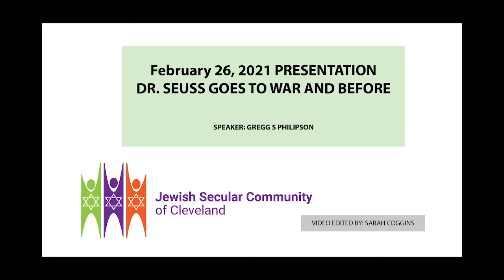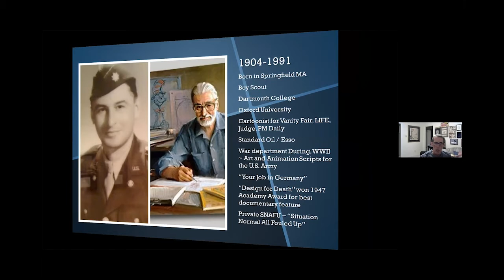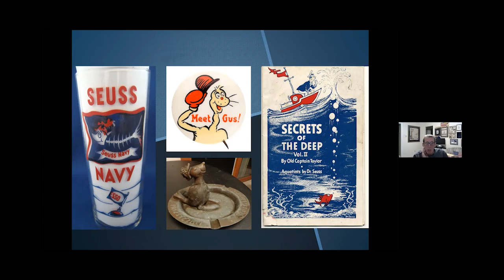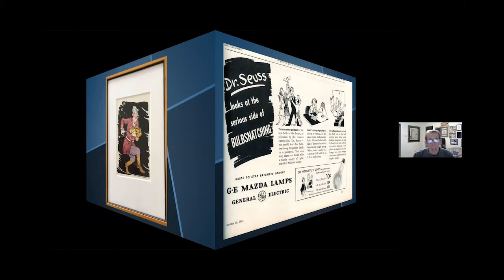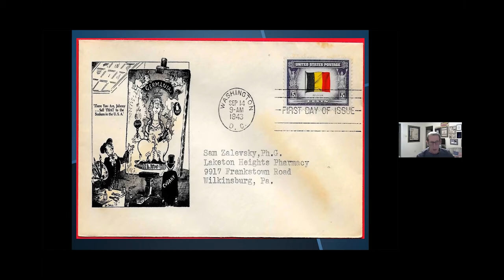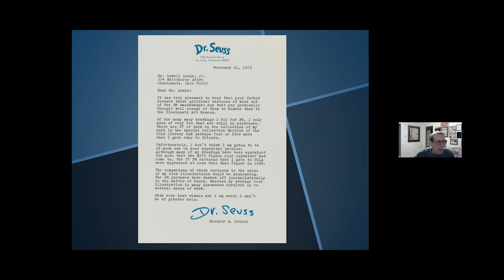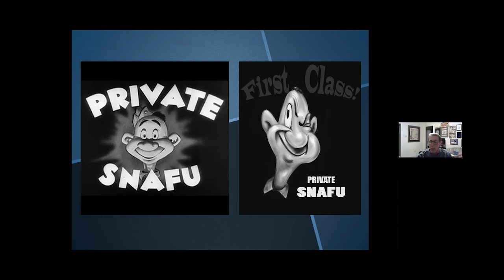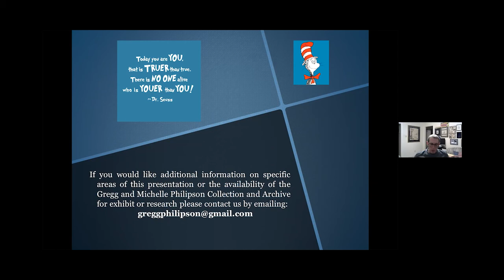Shabbat Speaker Series: Dr. Seuss Goes to War and Before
The Jewish Secular Community of Cleveland hosted its virtual Shabbat/Purim program on February 26, 2021. Gregg Philipson, joined JSC to showcase his collection of Dr. Seuss's books and artifacts. Gregg lectures nationally and internationally on Jewish-related subjects including the Holocaust, propaganda art and Jewish military history.

His collection and archive are regularly exhibited at major museums, universities and U.S. military installations.